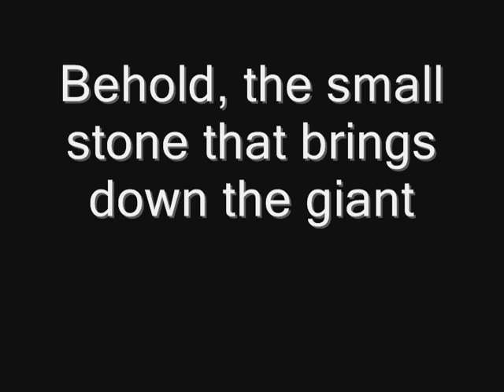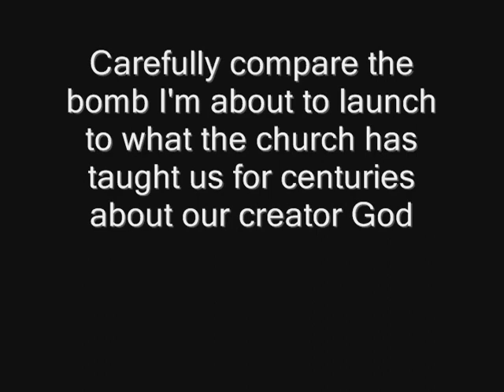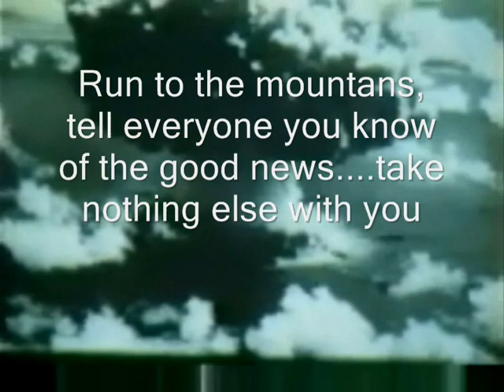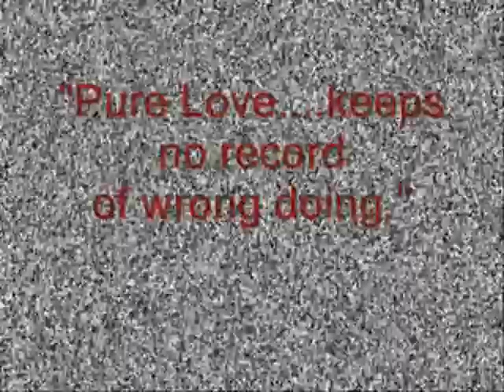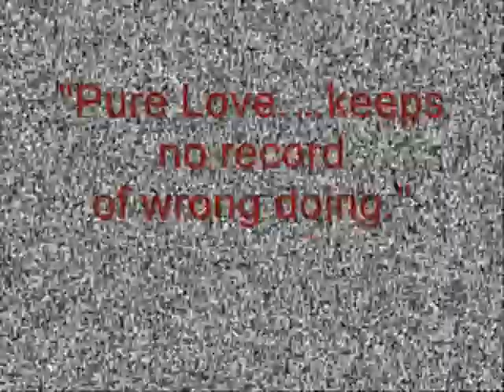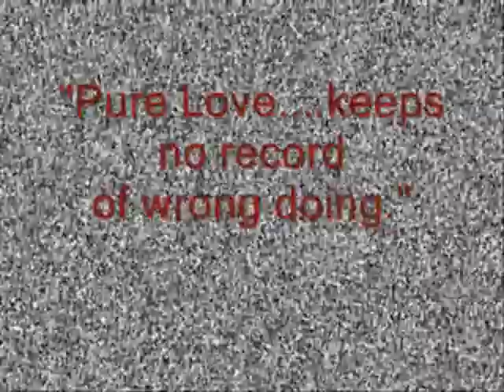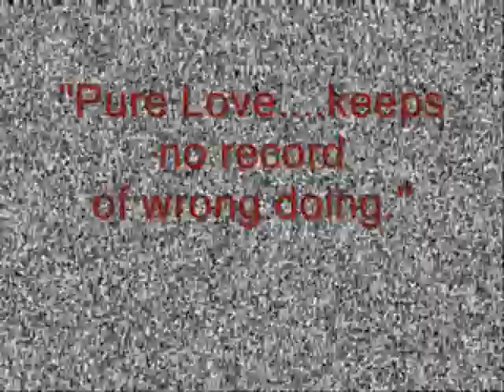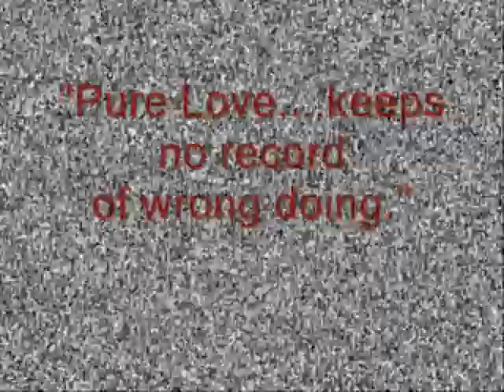Daniel 2:34.35: The Small Stone Becomes a Great Mountain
Watch all the way to the end

"The people that walked in darkness have seen a great light: they that dwell in the land of the shadow of death, upon them hath the light shined." - Isaiah 9:2

"...and fills the whole earth." - Daniel 2:34,35